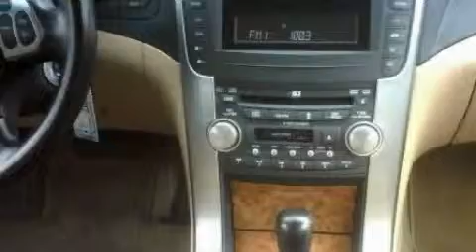Pre-Owned 2005 Acura TL Gaithersburg MD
We've been honored to serve the Columbia MD area, we promise that your experience at our dealership will exceed your expectations!

 Year: 2005
 Make: Acura
 Model: TL
 Engine: V6 3.2 Liter VTEC
 Trans.: Automatic
 Exterior: Red
 Miles: 81,082
 Interior: Camel

 8800 Stanford Blvd.

 WELCOME TO APPLE FORD!!
 Our dealership is one of the premier dealerships in the country. Our commitment to customer service is second to none. We offer one of the most comprehensive parts and service departments in the automotive industry. Our primary concern is the satisfaction of our customers.

 Pre-Owned 2005 Acura TL Columbia MD